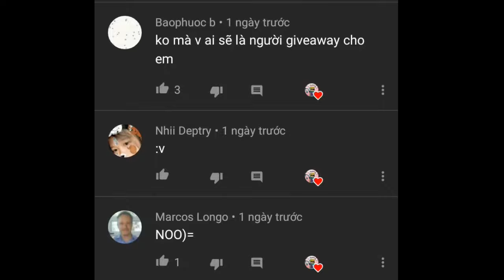Bedwar (PACK)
TEAM Việt Nam
BlockmanGoBedWars BlockmanGoMinecraft BlockmanGoEggWars BlockyModsGlitch BlockmanGoJailBreak BlockyModsHax BlockmanGoHideAndSeek BlockmanGoPUBG BlockmanGoAndroid BlockmanGoYoutuber BlockmanGoGlitch BlockmanGoHack BlockmanGOMATTSUN BlockmanGoPro BlockmanGoChallenge BlockmanGoCheat BlockmanGoLegend BlockmanGoFunnyMoments BlockmanGoEvents BlockmanGoPVP BlockmanGoFamous
BlockmanGoMod BlockmanGoEffect BlockmanGoNew BlockmanGoSuper BlockmanGolIndate BlockmanGoPotion
BlockyModsBedWars BlockmanGoVS BlockyModsEggWars BlockmanGoEpicMoments BlockmanGoChallenge BlockmanGoTNT BlockmanGoA BlockmanGoBcubes BlockmanGoFireBall BlockmanGo + 999 BlockmanGoTroll BlockmanGoTheWalkingDead BlockmanGoGood BlockmanGoTrolling BlockmanGoS
BlockmanGoAndroid, Blockman Go Youtuber BlockmanGoGlitch, BlockmanGoPro BlockmanGoLegend, BlockmanGoMod BlockmanGoNewUpdate Blocky ModsBedWars, BlockmanGoGcubes, BlockmanGoTroll, BlockmanGoGood, BlockmanGoSkyBlock, BlockmanGo Strongest BlockmanGobegBockaBapcmanGo